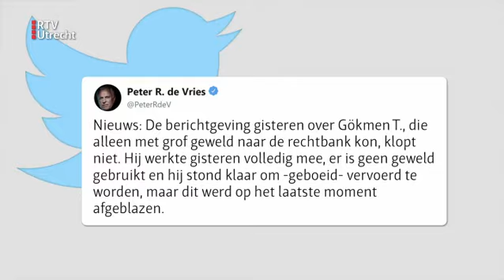UVandaag - wo 18 dec 2019, 17.10 uur | RTV Utrecht